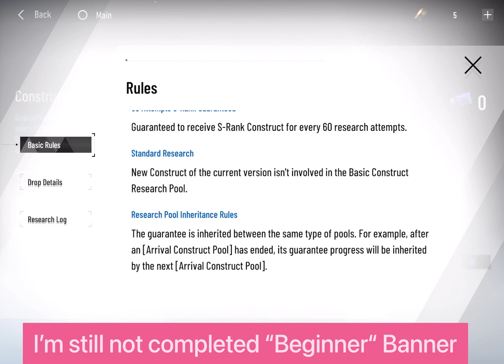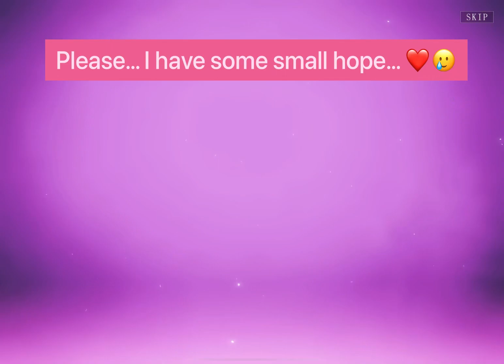AMAZING Pull for BEGINNER (Standard) BANNER 🔥🔥🔥 | Punishing: Gray Raven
PGR Punishing: Gray Raven gameplay.
Beginner Standard Banner.

Standard Banner: for every 60 pulls you guaranteed to get random S rank character.
Beginner Banner: for your first 40 pulls you guaranteed to get random S rank character.

There is 6 S-characters available at this moment, but I wish to get 1 specific Character:
S Lucia Crymson Abyss (also known as Alpha).
But it’s random and chances too small, most people just getting some random characters which they don’t really need.

Wish me some luck and let’s see what’s I got.